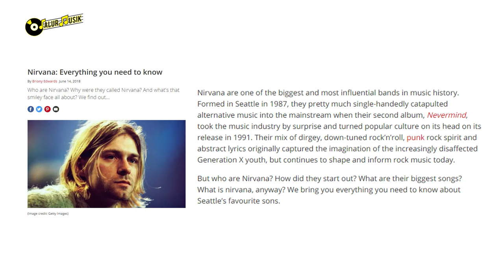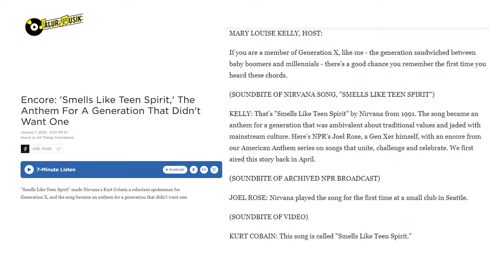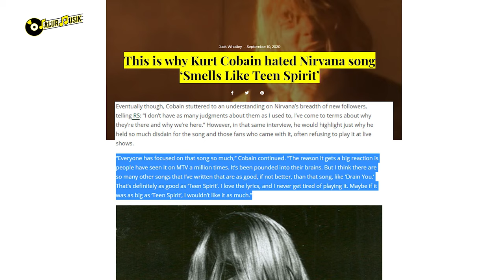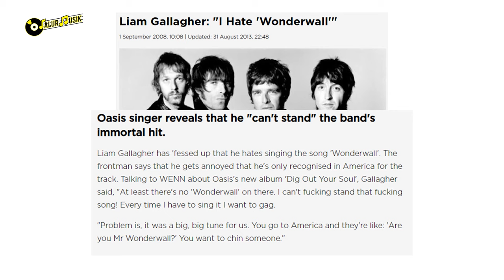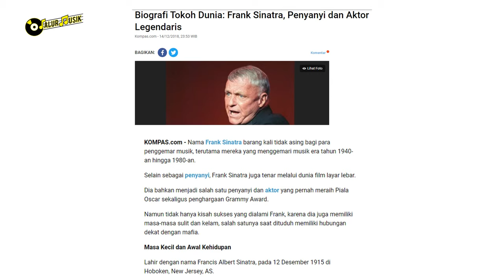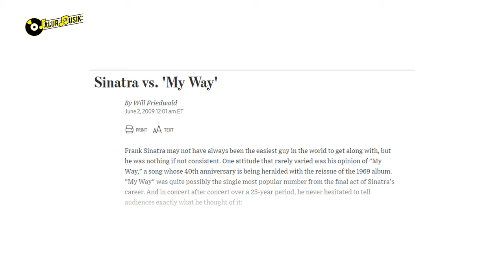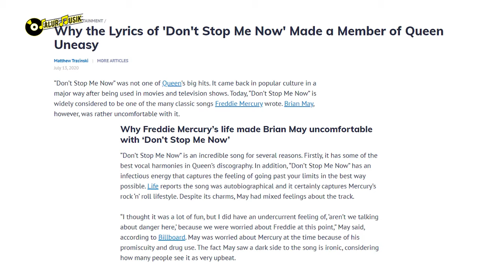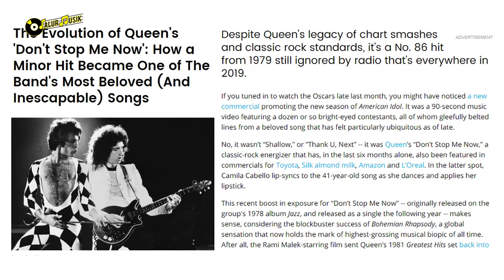DERETAN PENYANYI YANG BENCI DENGAN LAGUNYA SENDIRI!! KOK BISA SIH?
Unik ya, ada penyanyi yang tidak suka bahkan benci dengan lagu ciptaannya sendiri.
Sebenarnya apa sih penyebab yang membuat mereka benci dengan karyanya sendiri?
Simak dan tonton konten kita sampai selesai ya.

👉 WASPADA!! HATI-HATI TERHADAP FREKUENSI MUSIK YANG KAMU DENGAR, BERESIKO TINGGI